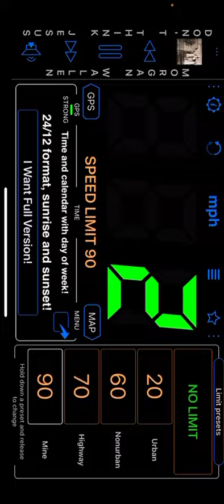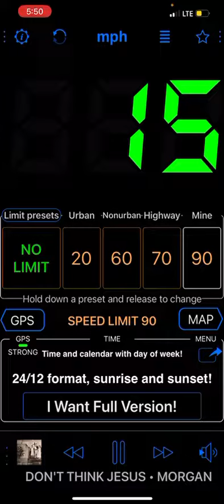Day three of reaching my tops speed